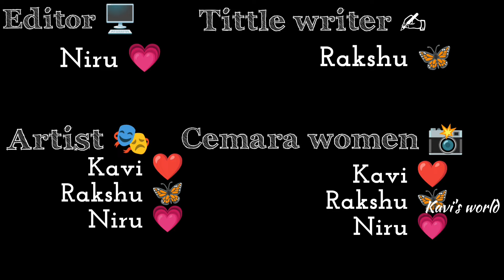A worst day Evening routine | yarukum intha nilamai vara kutathu